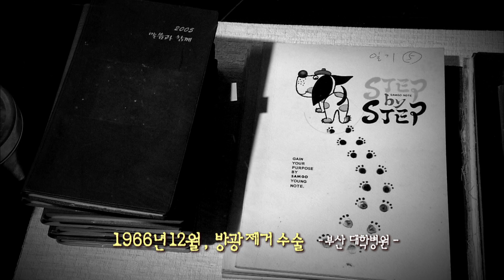거지 권정생 동화아저씨 (2011.9.23)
안동MBC 창사특집 다큐멘터리
[오두막집 동화아저씨 권정생] 에 실려있는 권정생 선생의 시 거지입니다